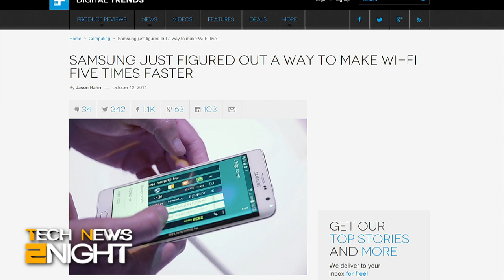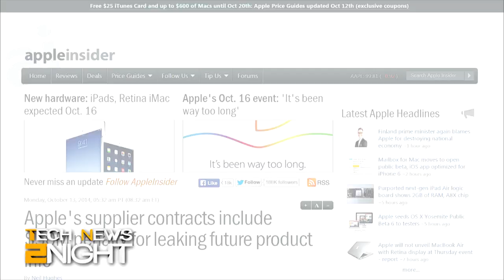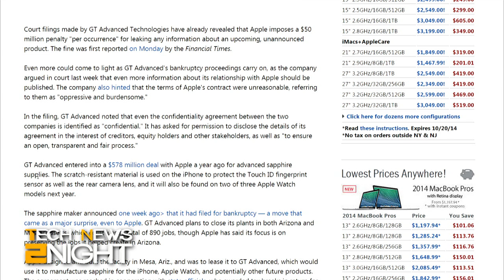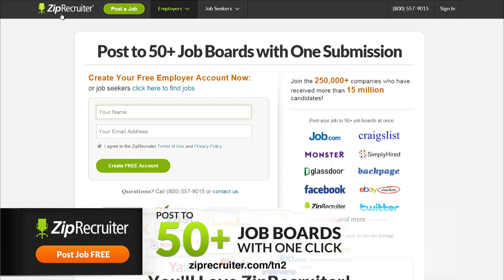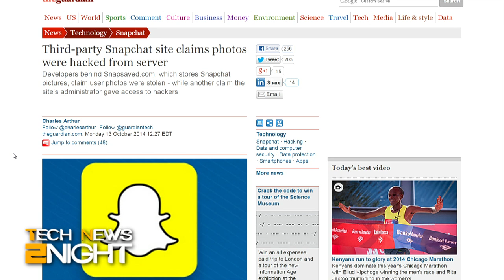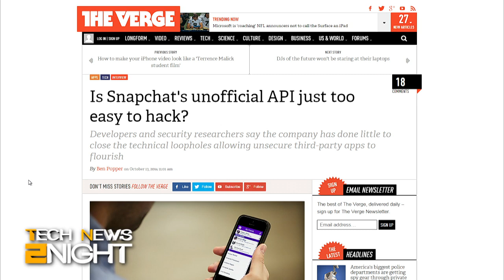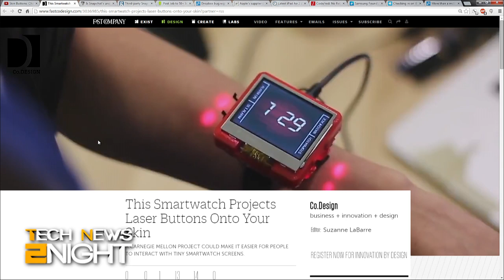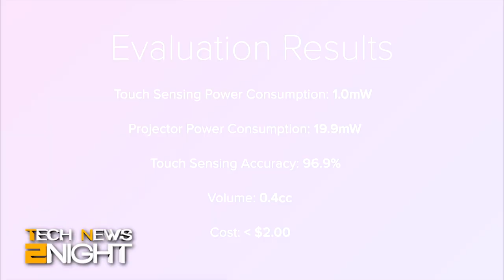Tech News 2Night 192: Samsung's 4.6Gbps WiFi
Samsung claims it's developed 4.6 gigabit WiFi, there might not be a Retina MacBook Air announced this week, Apple's $50 million penalty for leaking product info, a Dropbox bug deletes user data from the cloud, and a website admits SnapChat photos were hacked from their server.

Guest: Elise Hu